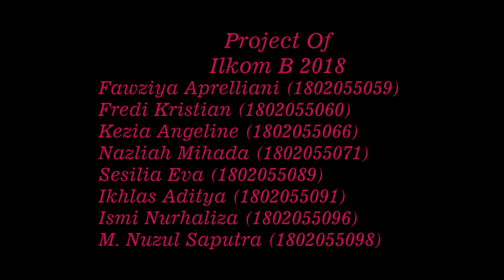TMT. Coms 9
Technopreneur Mentality to Communication Science